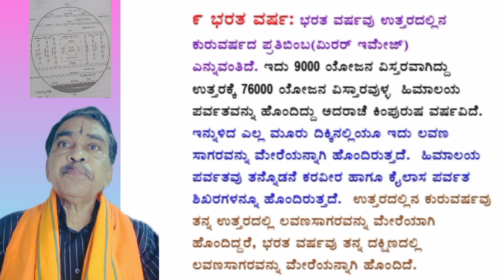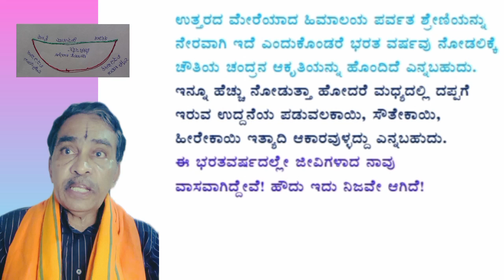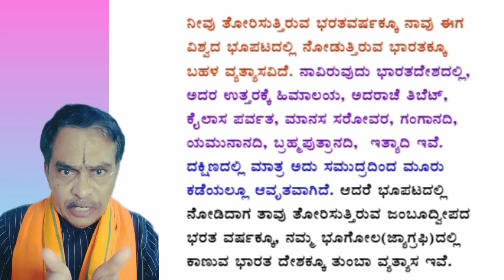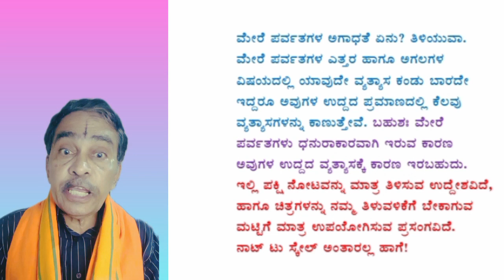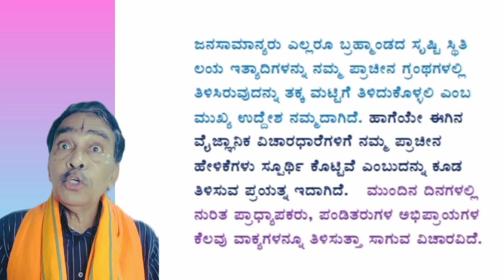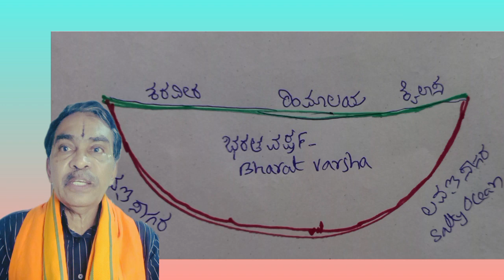6]ನಮ್ಮ ಜಗತ್ತು ಯಾವುದರ ಭಾಗ?/ WHOSE CHILD IS OUR WORLD?/ Speech by PARASHURAM BETAGERI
ನಾವು ಜೀವಿಸಿರುವ ಈ ಭೂಮಿ ಯಾವುದರ ಭಾಗ?
ಭರತ ಖಂಡ/ ಭರತ ವರ್ಷ/ ಜಂಬೂ ದ್ವೀಪ/ ಲವಣ ಸಾಗರ/
ಭೂಭಾಗ / ವಿಶಾಲ ಭೂಗೋಳ ಏನದು?

ಬ್ರಹ್ಮಾಂಡ ಯಾವುದು?
ವಿಶ್ವ ರೂಪ ಇತ್ಯಾದಿ ಹಂತ ಹಂತವಾಗಿ ಪರಿಚಯ ಬೇಕಲ್ಲವೇ?

ಪರಶುರಾಮ ಬೆಟಗೇರಿ ಅವರಿಂದ.

Easy teaching and learning techniques.

BHARATIYA HARIDASA SAHITYA VIDYALAYA BANGALORE.

We are proud to be the first established school of HARIDASA SAHITYA to prepare syllabus and study materials for each courses in HARIDASA SAHITYA starting from elementary studies Diploma studies and up to post graduation level of studies 25 YEARS back itself.

We have guided newly formed institutions in HARIDASA SAHITYA in one or the other way.

Let some more influencial organisations start Haridasa Sahitya Vidyalayas for the benifit of Society.